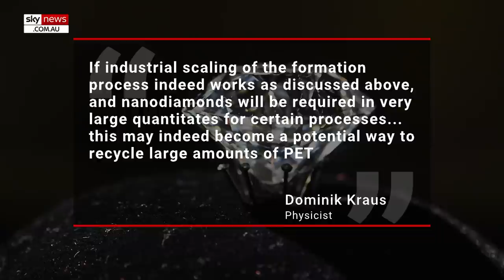Scientists turn plastic into diamonds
Scientists have discovered a method of turning plastic into diamonds, in the hopes of reducing the impact of pollution.

The method aims to recreate the conditions found on Neptune and Uranus, which scientists have long believed produce diamond rain.